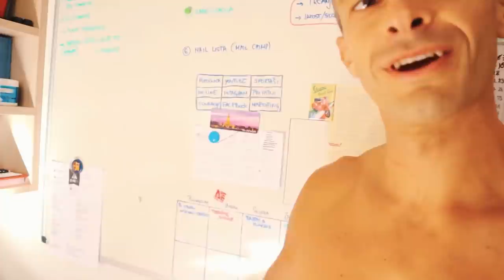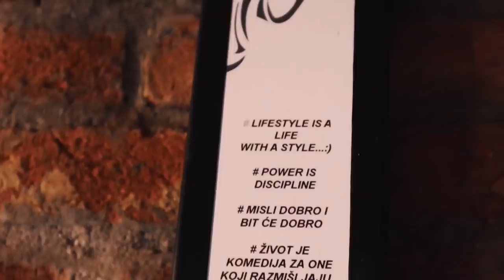Kako se pravilno kretati, postati fleksibilan i izbeći povrede. Treniraj pametno ceo život.